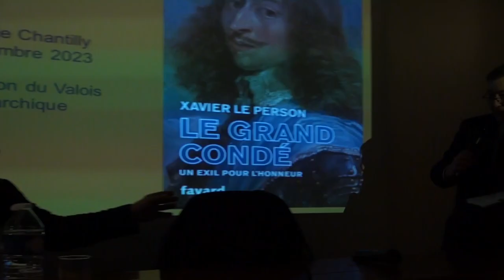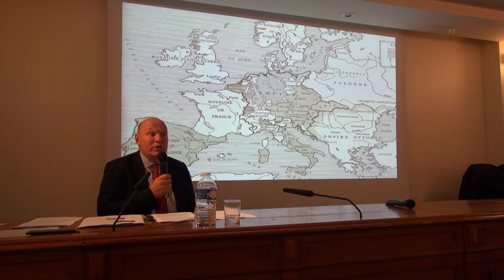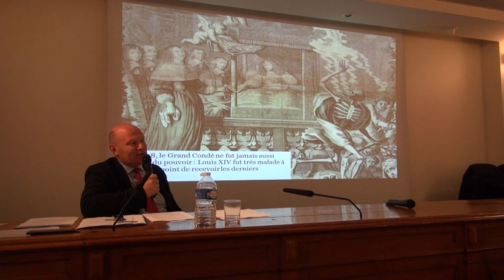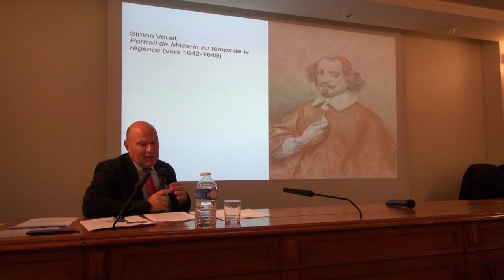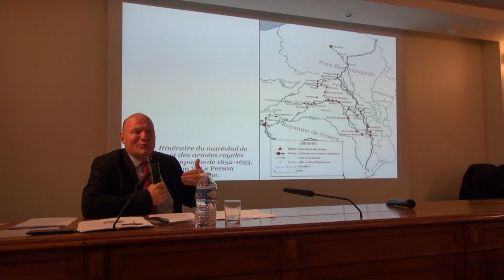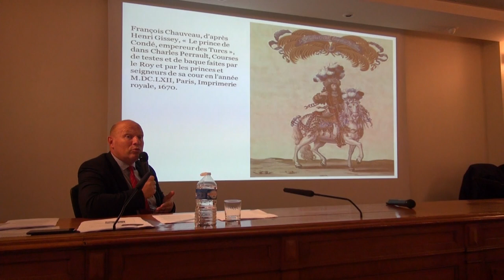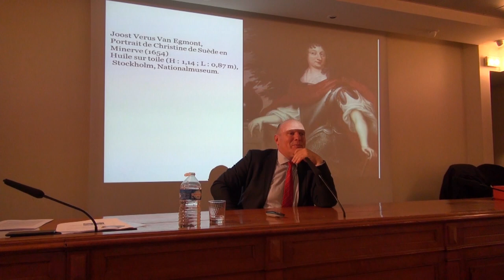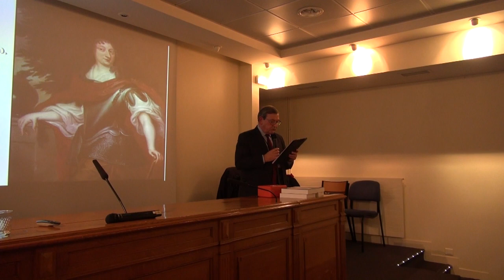Conférence du Valois Monarchique Xavier Le Person : "Le Grand Condé, un exil pour l'honneur"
"Un exil pour l'honneur" : un récit inédit à l'occasion de la sortie de son tout dernier ouvrage sur la vie mouvementée d'un très grand Prince.

En retraçant l’exil pour l’honneur du Grand Condé -  homme de guerre, cousin de Louis XIV et prince du sang, grand rival de Mazarin, dont la réputation et le prestige dépassèrent les frontières du XVIIe siècle -, Xavier Le Person propose une vision renouvelée de la vie politique pendant la Fronde.

Louis II de Bourbon, passé à la postérité sous le nom de Grand Condé, fut un homme de guerre dont la réputation et le prestige franchirent les frontières. Cousin de Louis XIV et prince du sang, il prit les armes contre l’autorité royale pendant la Fronde et se mit au service de Philippe IV d’Espagne. Pour cela, il fut déclaré criminel de lèse-majesté par contumace en 1654, déchu de ses titres et privé de ses biens. Après plusieurs années d’exil, il négocia son rétablissement dont les modalités furent précisées dans le traité des Pyrénées. Le jeune Roi-Soleil lui pardonna en 1660.

À l’origine de cette rupture politique et de cette trahison familiale, il y avait eu une brouille profonde avec Mazarin qui entraîna de lourdes conséquences politiques pour le royaume de France. En racontant de façon inédite la rivalité entre un grand gentilhomme soucieux de son rang et un cardinal-ministre ambitieux prêt à tout pour assurer sa prépondérance politique et sa gloire, Xavier Le Person renouvelle notre connaissance de la période de la Fronde.

Xavier Le Person enseigne l’histoire moderne à Sorbonne Université. Membre du Centre Roland Mousnier, spécialiste de l’histoire politique et diplomatique des xvie et xviie siècles, il est l’auteur de « Practiques » et « practiqueurs ». La vie politique à la fin du règne de Henri III (Droz, 2002) et de plusieurs éditions critiques de manuscrits. Mousnier, spécialiste de l’histoire politique et diplomatique des xvie et xviie siècles, il est l’auteur de « Practiques » et « practiqueurs ». La vie politique à la fin du règne de Henri III (Droz, 2002) et de plusieurs éditions critiques de manuscrits.